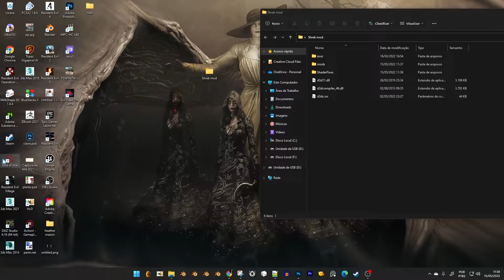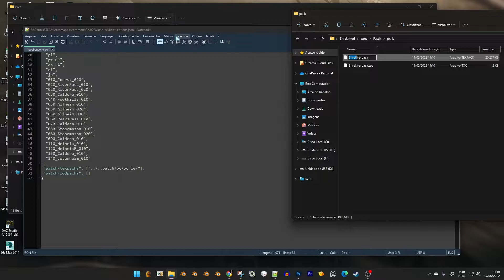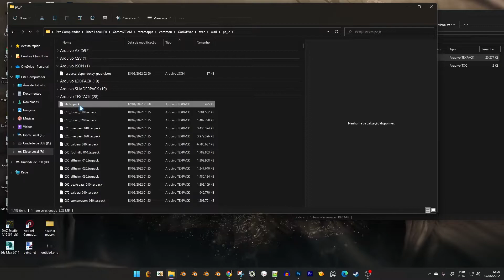Install mods on God of War 3DMIGOTO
I used a mod I made as the basis of the tutorial.
Mods only available on Patreons, for a while and then it will be free.